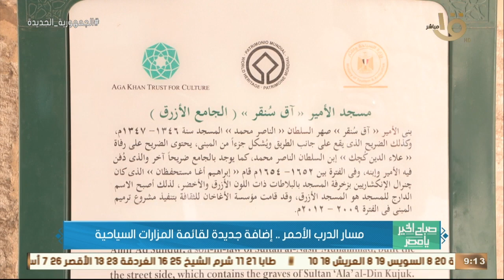صباح الخير يا مصر|مسار الدرب الأحمر.. إضافة جديدة لقائمة المزارات السياحية.. محمد خليل يكشف الكواليس